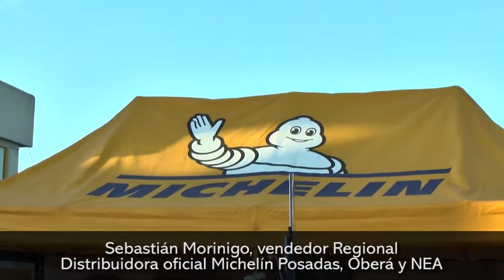Pese a la situación económica, tratan de conservar las ventas en el sector de artículos para maquina